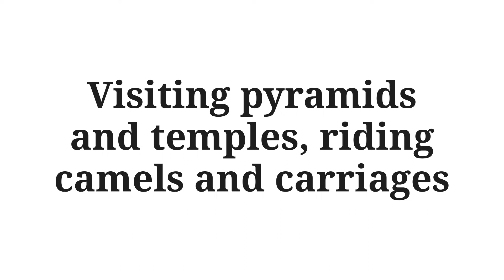Fresco Adventures in Egypt 2022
Check out our recent trip to Egypt in 2022 where we visited temples and pyramids, rode camels and cruised along the Nile River from Aswan to Luxor.  Always a fun time on a Fresco Adventure